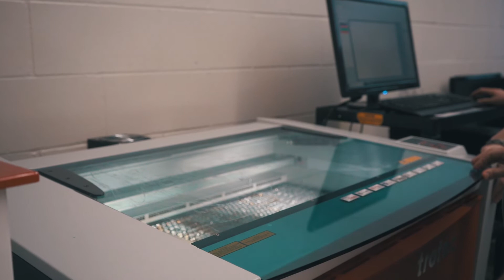BTE Robloxians | Pneumatic Can Crusher | makmend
The pneumatic can crusher made by a group of grade 10 students at ND.